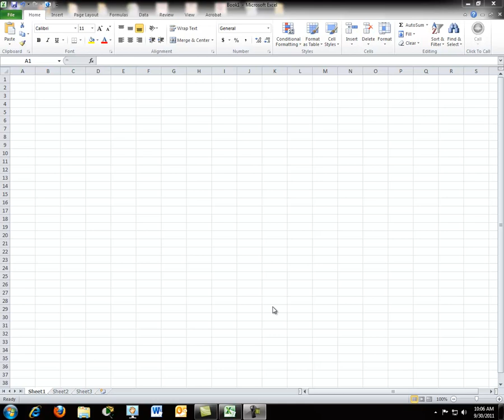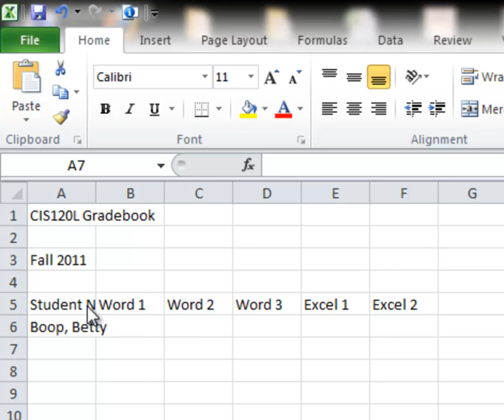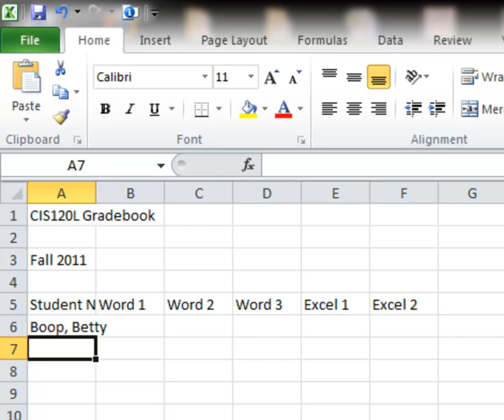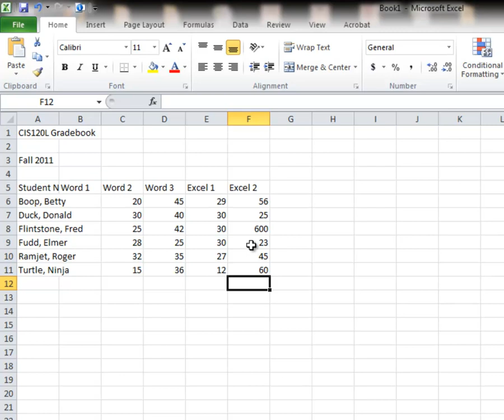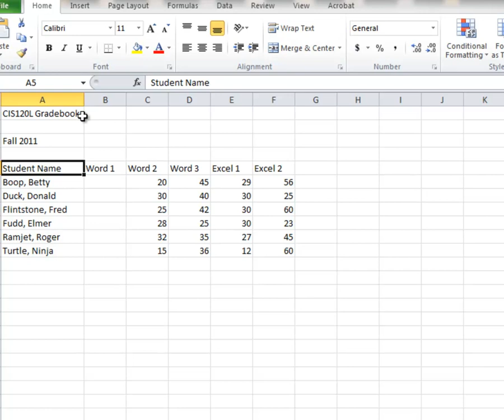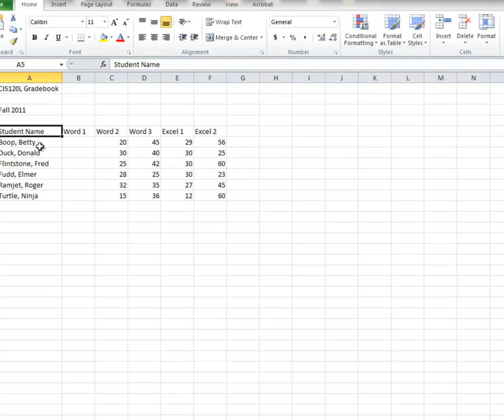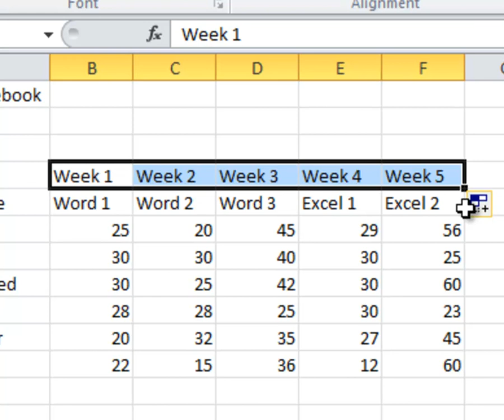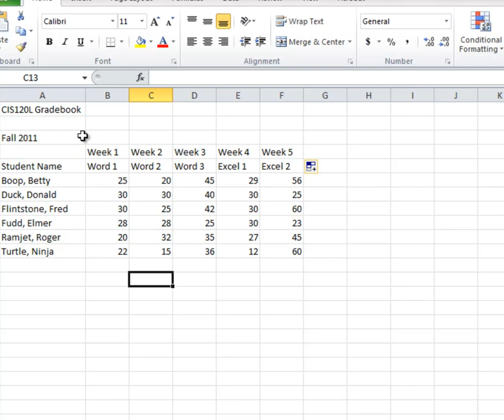Excel 2010 - Demo 2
for use in the CIS120L course at Mt Hood Community College